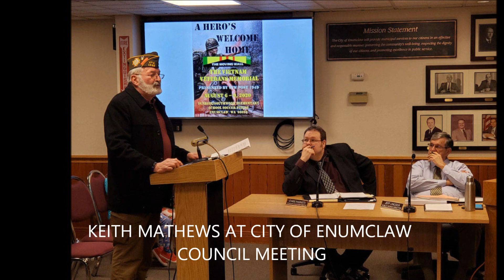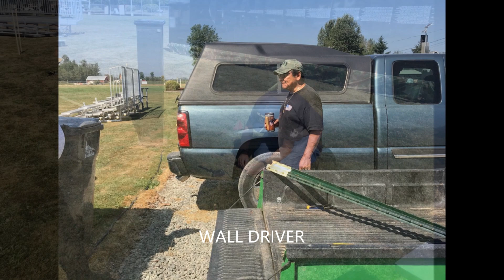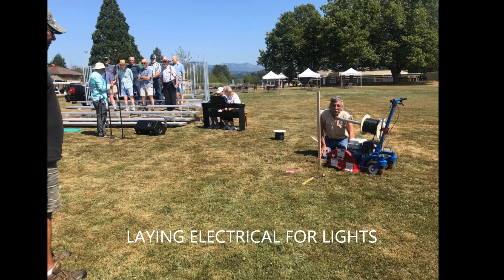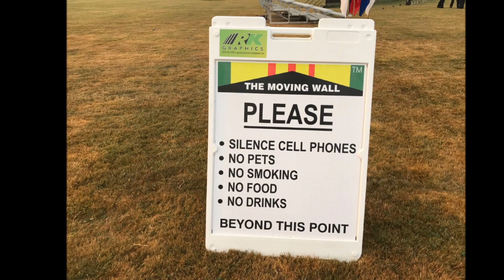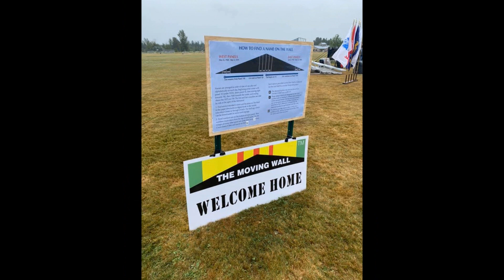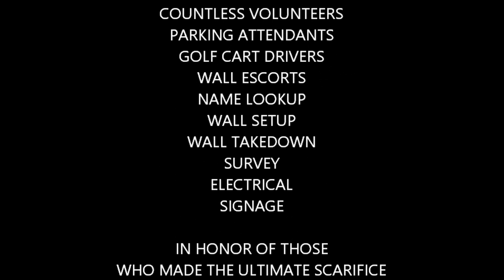THE MOVING VIETNAM WALL MEMORIAL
AUGUST 5-8, 2021, ENUMCLAW WA